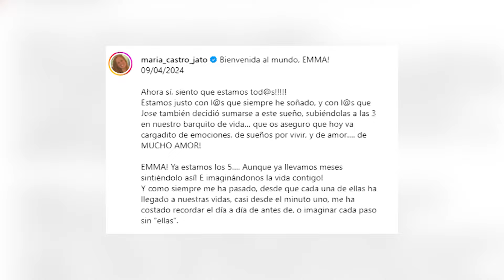María Castro se convierte en mamá de tres... le da la bienvenida a su hija Emma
Tras nueve meses de espera, la actriz María Castro le da dado la bienvenida a su tercera hija en la semana 37 de embarazo, como estaba previsto por el equipo médico.